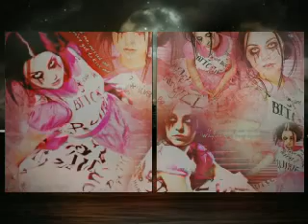the coolest queens of rock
this is a slideshow of anette and amy lee
they are so cool and good to sing